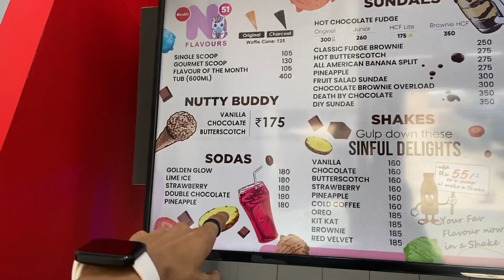Z900 & R15m public reactions around Tecnia college Rohini or meri bike kharab kardi kisi hater ne